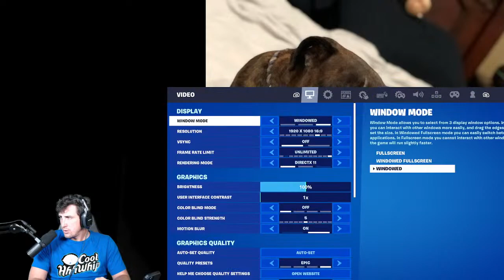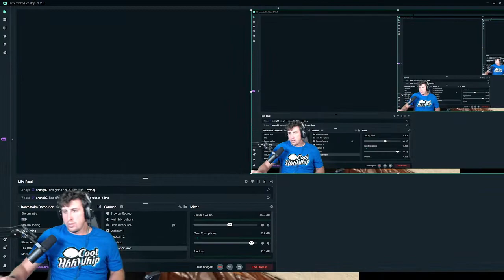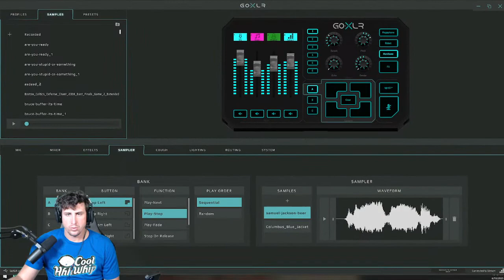RANGERS WIN!!!!! ....now some time for @rocketleague so come kick it and talk sports or whatever